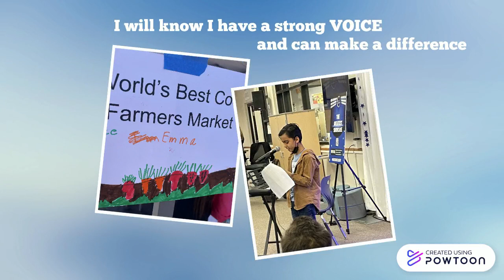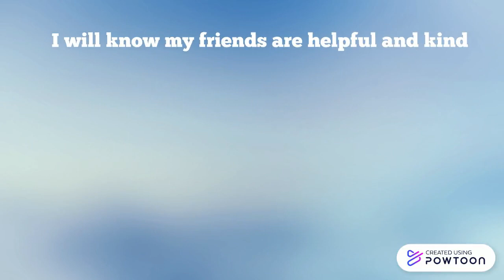Relational Culture - Connect Academy